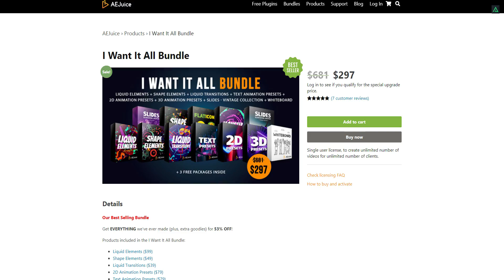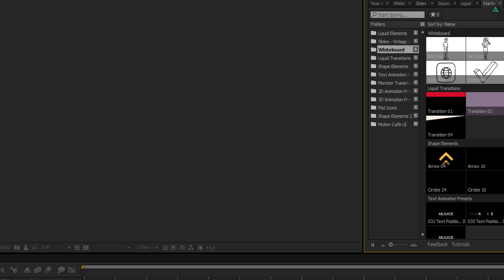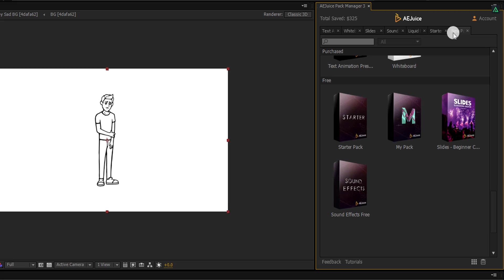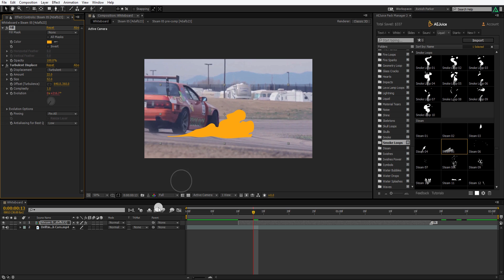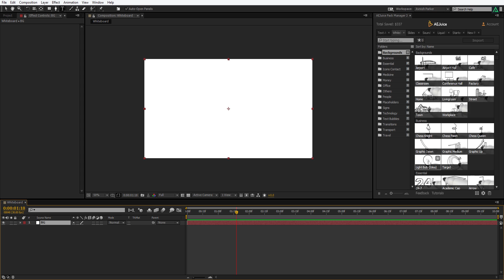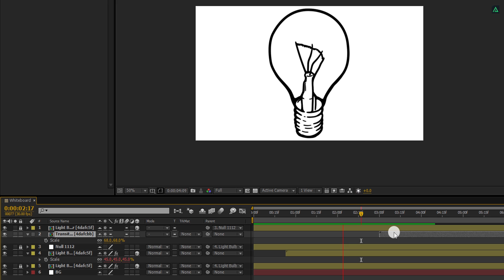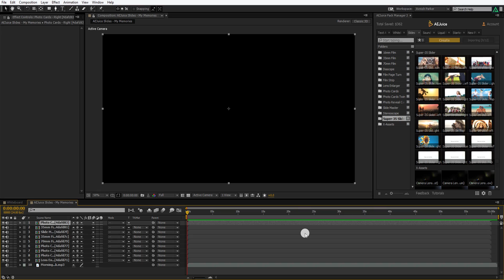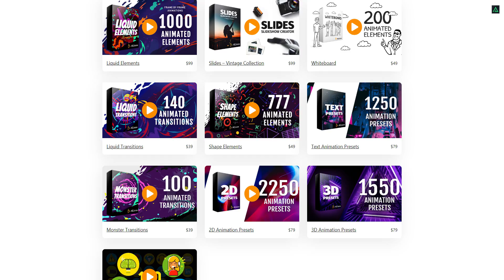Free Sound Effects + Whiteboard + Liquid Element + Text Presets | AEJuice - I Want It All Bundle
Hey everyone, welcome back again.
Yes, another review video for the AEJuice. This time it's a huge collection of their entire pack, Including Liquid Element Pack, Element Pack 2, Text Animation Preset, Whiteboard, Sound Effects, 2D Animation pack, 3D Animation Pack, Monster Transition, Flat icons and more. All Pack at one place, and the best Discount you'll ever see. So, check out the element pack, and speed up your projects.